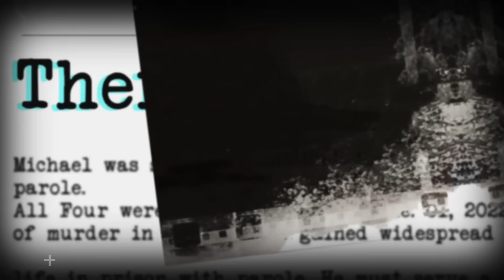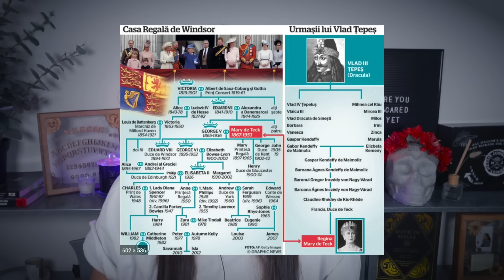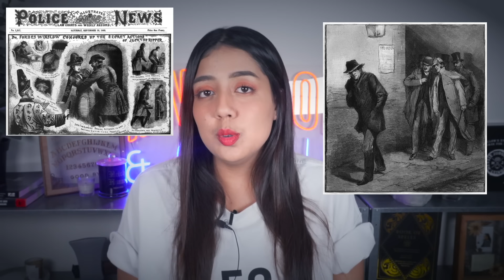TEORI KONSPIRASI TerGILA Kerajaan Inggris! [1]